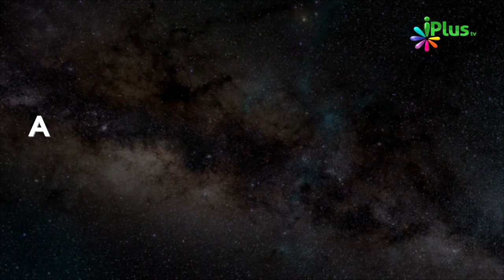Qurbani Ki Jagah Utne Paise Sadqa Karna Kaisa Hai | Rubaru 23 | Sk. Kifayatullah Sanabili | iPlus TV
Qurbani Ki Jagah Utne Paise Sadqa Karna Kaisa Hai  | Rubaru 23 | Shaikh Kifayatullah Sanabili and Shaikh Shahfahad Sanabili | iPlus TV